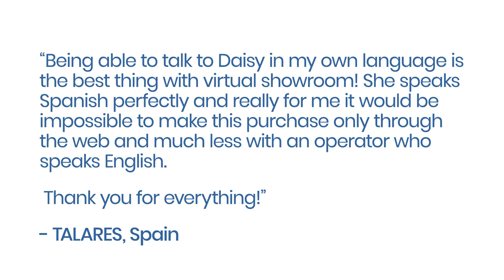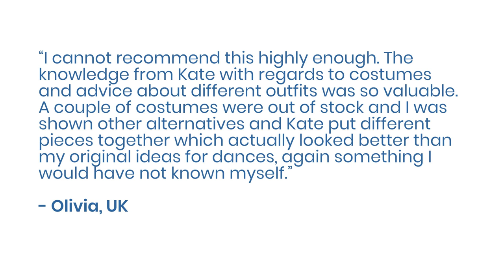Virtual Showroom Appointments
Book a virtual Showroom appointment to get expert advice on costumes and start planning for your next show.

Appointments are available in English, Spanish, Italian, German and French.